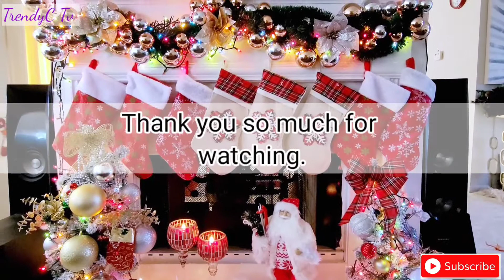How to Decorate a Glam Christmas Fireplace Mantle|Christmas Decorate With Me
Welcome back family,Hope everyone is doing great. On today's video, I am decorating my fire place and I hope you all enjoy watching.